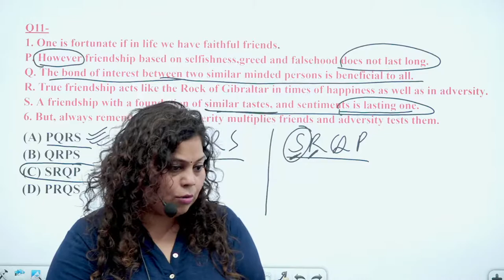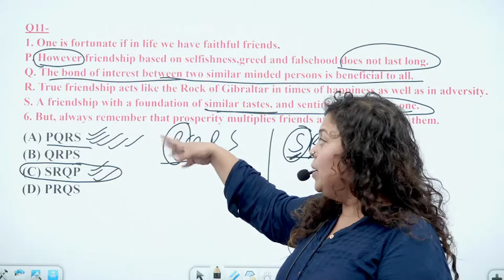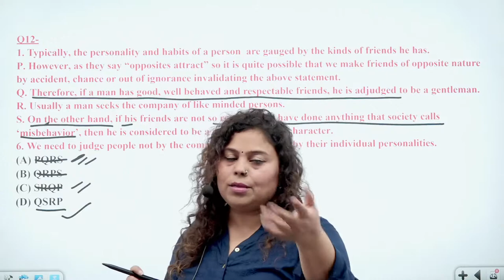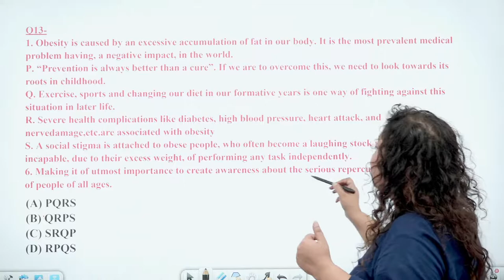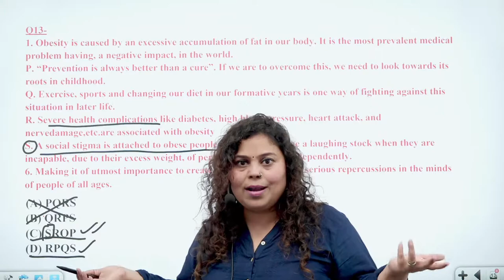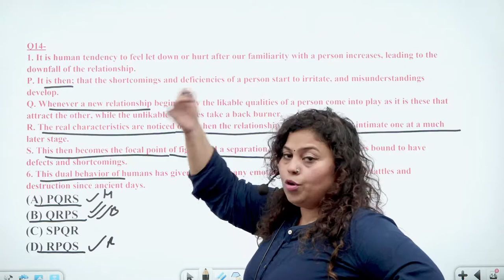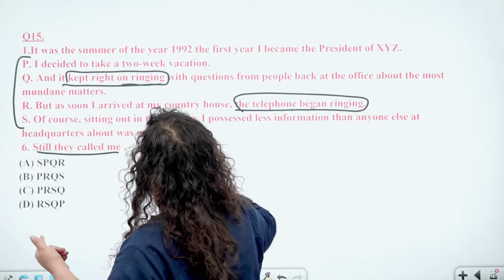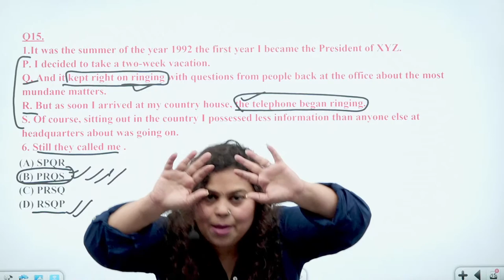🔴 English Grammar Para Jumbled Sentences TIPS & Tricks Part-4 | SSC CGL, CHSL, Bank PO 2022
Para-Jumble refers to a paragraph wherein the sentences forming it are jumbled. So, what are we supposed to do here? We are required to arrange the sentences in a proper manner such that they link and form a coherent paragraph.

In this video, we are going to learn the Para-Jumble from the start of what they are and how they are formed.

Para-Jumble is an important topic for the aspirants who are preparing for the following exams:

😀English Book for Banking Exams 2021/2022 - SBI/IBPS/IDBI Bank/Nabard/Clerk/PO:

1. One Word Substitution in English for Competitive Exams with Examples | SSC CGL, CHSL, Bank PO 2021

2.  One Word Substitution in English for Competitive Exams with Examples | SSC CGL, CHSL, Bank PO 2021